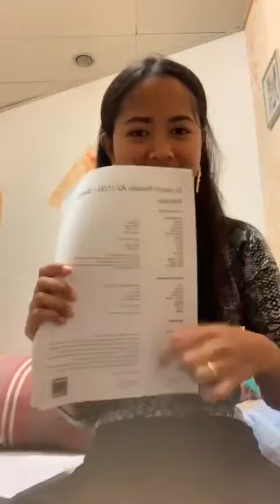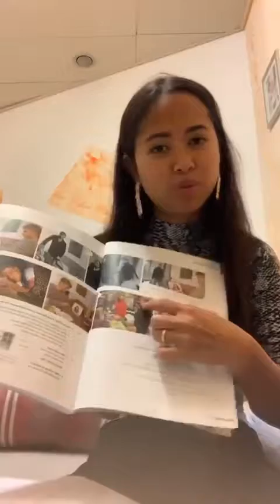แวะมาทักทายหลังจากไปเรียนภาษาเยอรมันวันแรก ในสวิสเซอร์แลนด์